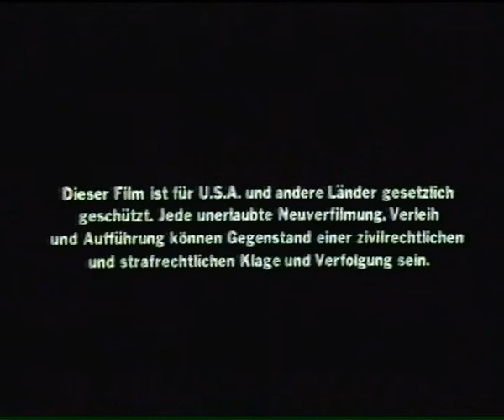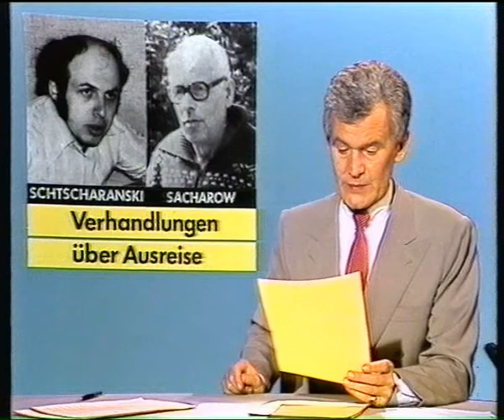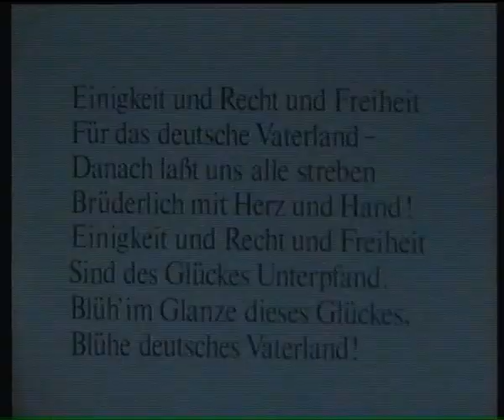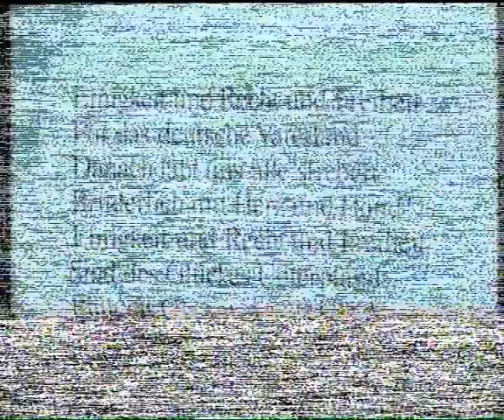Tagesschau aus den 1980'er Jahren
Eine Tagesschau aus den 1980er Jahren. Eine Ausgabe, die zum Sendeschluss im Programm der ARD lief. Dazu gibt es die Nachtgedanken und die Deutsche Nationalhymne.